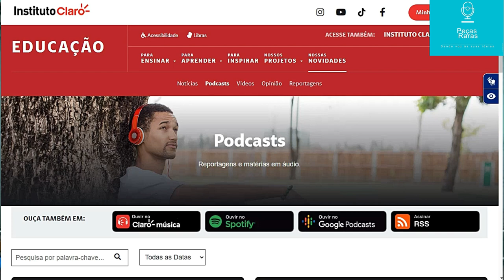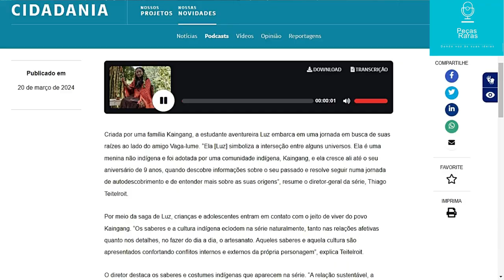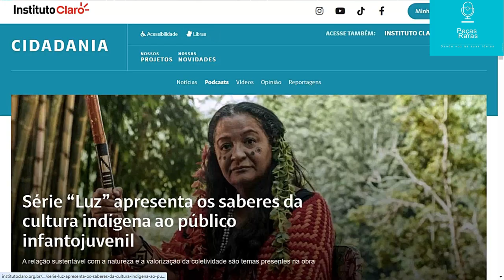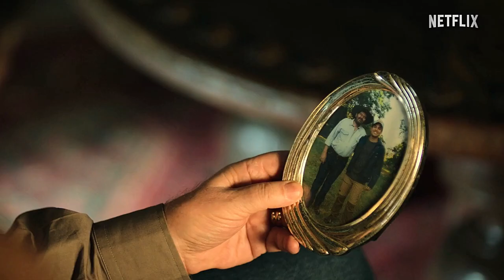Série Luz, da Netflix: saberes indígenas são pano de fundo da 1ª série infantojuvenil da plataforma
Luz é a primeira série infantojuvenil brasileira da Netflix, produzida pela Floresta. Os 20 episódios da primeira temporada estão disponíveis na plataforma de streaming. A estreia aconteceu no dia 7 de fevereiro.

Na trama, Luz (Marianna Santos) é uma menina órfã, criada desde bebê na comunidade Kaingang. Por isso, ela cresce em contato com saberes e valores indígenas. Ao completar nove anos, a menina descobre que é adotada, foge da aldeia e passa a viver em um internato.

Com a nova turma na escola, Luz passa a buscar respostas sobre suas verdadeiras origens. Essa procura é a motivação que permite à série abordar a cultura dos povos indígenas.
Para o diretor geral de Luz e Diretor Criativo de Ficção e Projetos Internacionais na Floresta, Thiago Teitelroit, ouvido neste episódio, a meta é apresentar um tema de extrema relevância (cultura dos povos originários), sem subestimar a inteligência das crianças.
No elenco, além de crianças que estão tendo a primeira experiência como artistas, estão Mel Lisboa, Daniel Rocha, Celso Frateschi, Maurício Destri e Dandara Albuquerque.